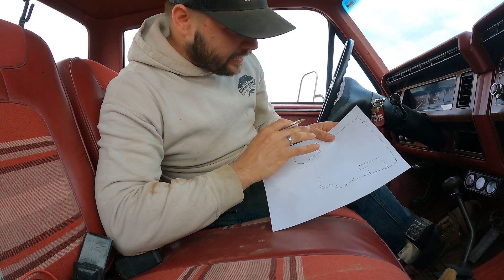Ever Seen A Buffalo Play TAG?!? | How to keep Buffalo in Pt. #2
Follow along with us on our journey of raising this great American icon!

Where do we get our music? Click here to find out. Use our referral and help support our ranch.